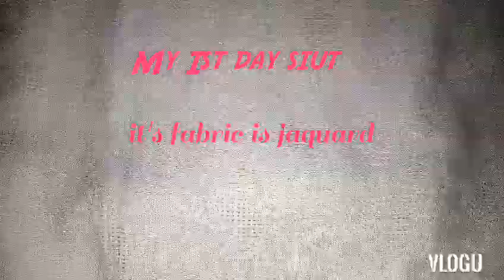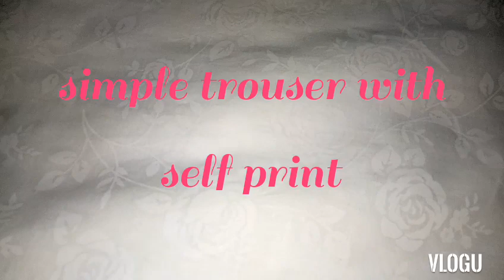My Eid Shopping... Summer dress designing ideas....